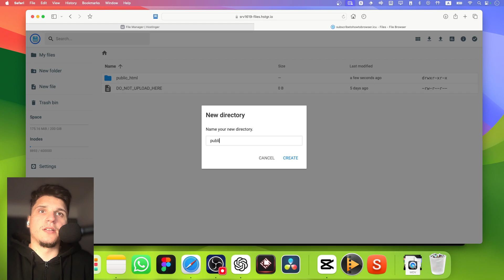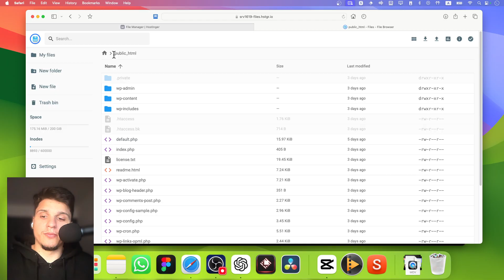How Do I Fix 403 Forbidden Error After Logging On Hostinger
In this tutorial, I’ll guide you step by step through the process of how do i fix 403 forbidden error after logging on hostinger